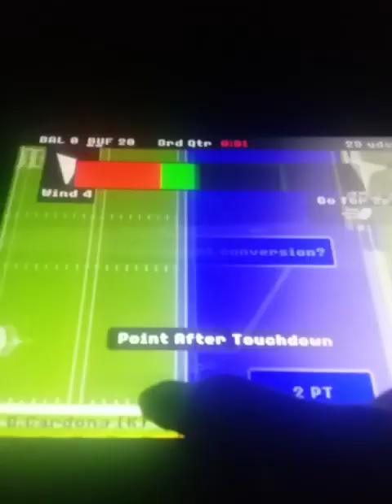RB iPad Gameplay 550 (11,000th Video)